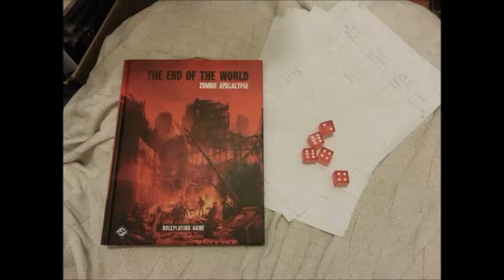The End Of The World: Zombie Apocalypse - Episode 3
ATCB play themselves in an ever-so-slightly harrowing zombie apocalypse story, played with the aptly named new Fantasy Flight system The End Of The World: Zombie Apocalypse.

In this episode, our protagonists deal with their recent loss and grow increasingly concerned that the refugee camp is about to turn into an even more unpleasant place to hang out.